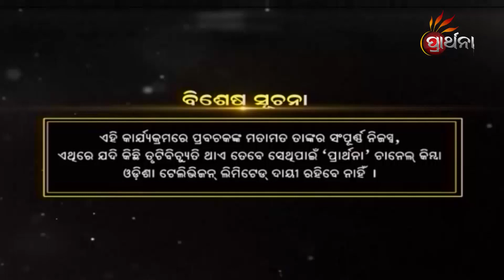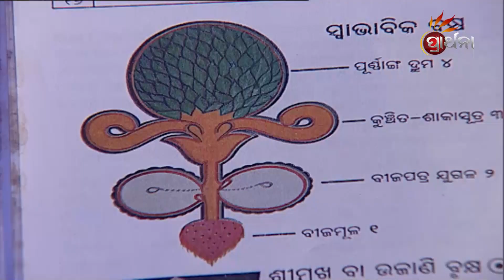ଜୀବର ସୃଷ୍ଟି ତତ୍ତ୍ୱ ହିଁ ଓଲଟ ବୃକ୍ଷ କିପରି ? | Daru Debata | Ep -3 | 25th April 2023 | Prathana Tv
ଜୀବର ସୃଷ୍ଟି ତତ୍ତ୍ୱ ହିଁ ଓଲଟ ବୃକ୍ଷ କିପରି ?
ଗୋଟିଏ ଦାରୁ ପାଲଟିଛି କୋଟିଏ ହୃଦୟର ଦେବତା । ସ୍କନ୍ଦ ପୁରାଣରେ ବର୍ଣ୍ଣିତ ,ଶ୍ରୀ ଜଗନ୍ନାଥ ମନ୍ଦିରର ନୀତିକାନ୍ତି , ଶ୍ରୀ ଜଗନ୍ନାଥ ମହାପ୍ରଭୁଙ୍କର ମାହାତ୍ମ୍ୟ ଓ ଶ୍ରୀମନ୍ଦିରର ସେବା ପୂଜାକୁ ନେଇ ଏକ ବିଶେଷ କାର୍ଯ୍ୟକ୍ରମ ''ଦାରୁ ଦେବତା'' ।
ଦେଖନ୍ତୁ,  ପ୍ରତ୍ୟେକ ଦିନ ସକାଳ ୭ଟାରେ , ଆମର ସ୍ୱତନ୍ତ୍ର କାର୍ଯ୍ୟକ୍ରମ ''ଦାରୁ ଦେବତା'' କେବଳ ପ୍ରାର୍ଥନା ଟିଭି ରେ ।